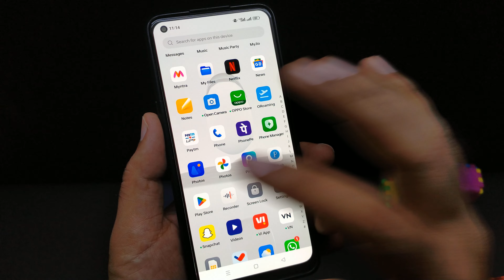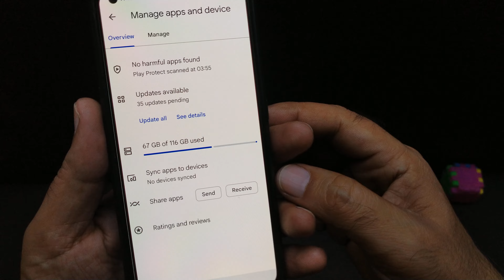OnePlus mobile me apps ko update kaise kare | How to update apps in OnePlus phone